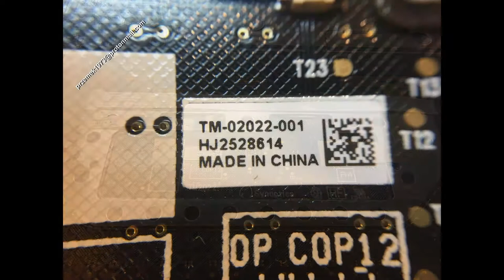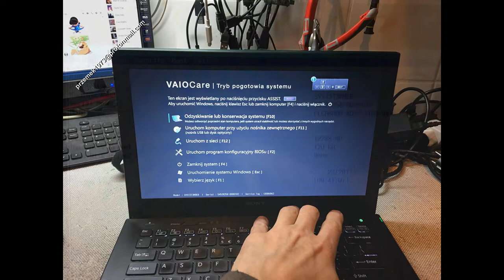Sony SVS1313M9EB SVS131E22M disassembly BIOS heat pipe cooler fan clean, wymiana, jak rozłożyć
1. Sony SVS1313M9EB SVS131E22M BIOS  deep switch heat pipe cooler fan clean the dust, keyboard motherboard change repair disassembly, lcd change, clean graphic card, DC power jack connector port DC Power Charging Socket

2. BIOS
MXIC MX
25L6406E

3. Huawei EM680 w/Gobi WWAN 3G
    Huawei Gobi 3000 HS-USB Modem

- USB\VID_12D1&PID_1569&REV_0002&MI_06 (Huawei EM680 w/Gobi Technology)
- USB\VID_12D1&PID_1569&REV_0002&MI_01 (hs-usb ethernet adapter)
- USB\VID_12D1&PID_1569&REV_0002&MI_02 (-hs-usb modem)